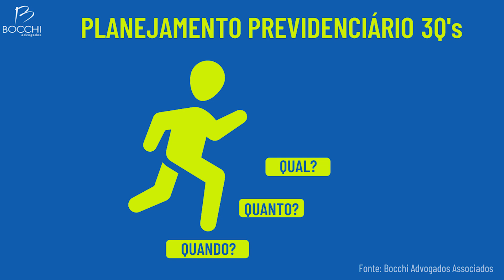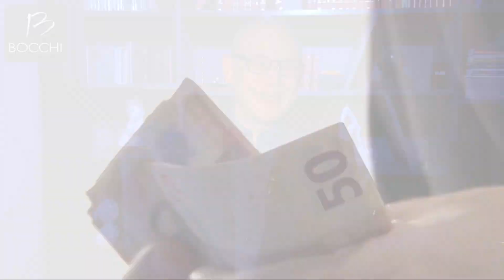4 DICAS PARA APOSENTAR E FAZER O PLANEJAMENTO PREVIDENCIÁRIO ON LINE, SEM SAIR DE CASA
A Previdência está completando 100 anos e as pessoas ainda estão sem rumo.
Foi-se o tempo em que para se aposentar bem, bastava trabalhar e contribuir. Em alguns casos, não contribuir ou até pagar menos, pode ser mais vantajoso do que aumentar o valor das contribuições.

Diante desse cenário, é comum se deparar com os seguintes questionamentos:

✔ O trabalho já não vale mais o que valia?
✔ Como fazer para ter uma boa aposentadoria diante de tantas mudanças?

Neste vídeo  eu tenho 4 dicas de ouro para te ajudar com a aposentadoria. E mais, vou revelar com exclusividade o que é oficial no INSS e o que pode te ajudar.

Ah, e se tiver dúvidas, eu e minha equipe estamos sempre prontos pra te atender. Deixe seu comentário ou chame a gente no WhatsApp!